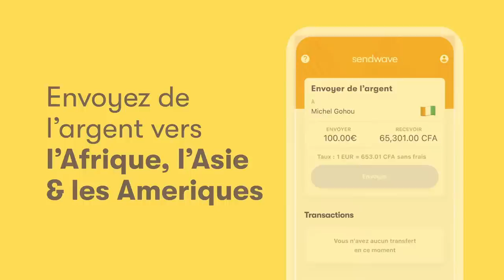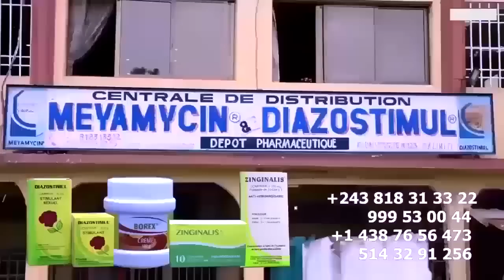PRINCE BABIA BITUMBA Na MOBALI YA MAMAN Na Yé MANIKEE Nzoka Aza AMI Na Yé Esali Soni Na Famille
et reçois un crédit de €10.00 pour ton premier virement.